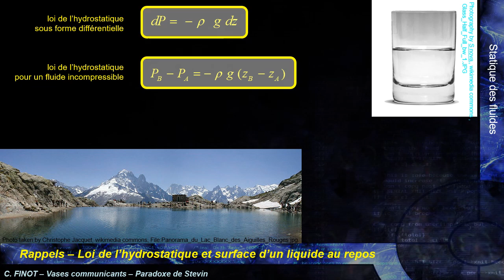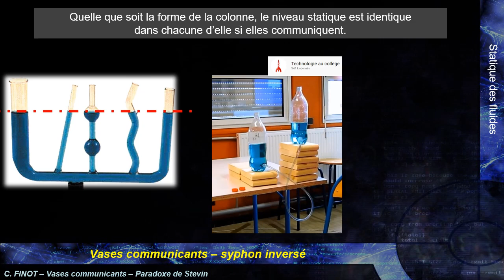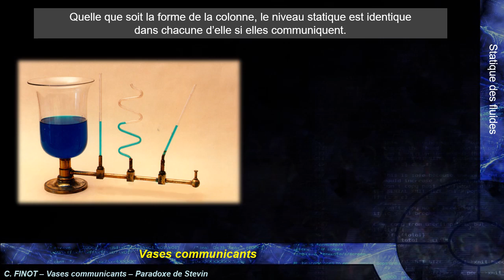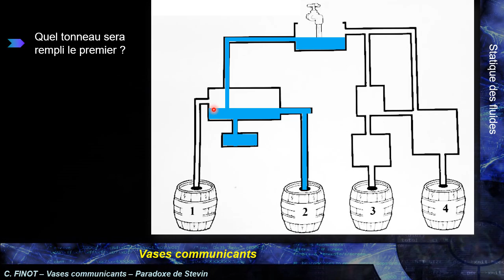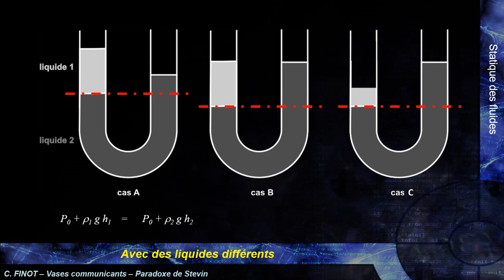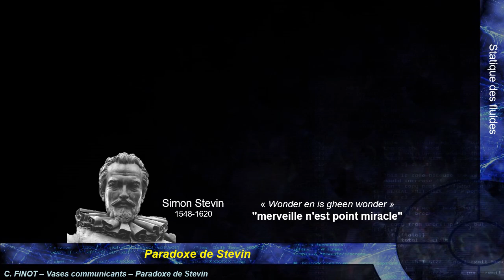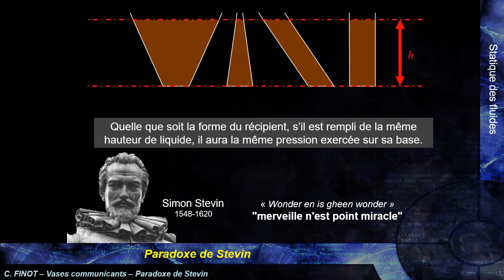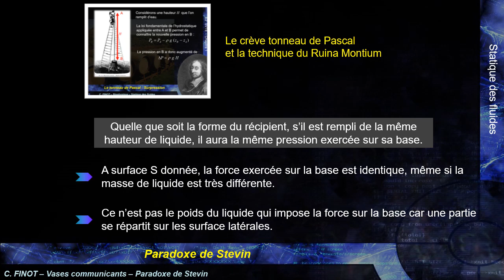MK Flu 1 - 4.A2 - Vases communicants et paradoxe de Stevin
Vidéo du chapitre 1 : Statique des fluides 1

Nous utilisons la loi de l'hydrostatique pour comprendre les vases communicants et également le paradoxe de Stevin. Nous discutons également le cas des vases communicants lorsque des liquides qui n'ont pas la même masse volumique sont mis en jeux.